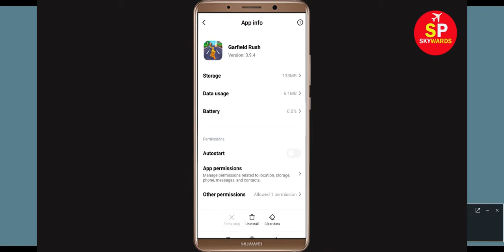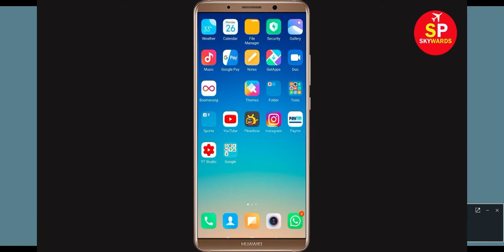Garfield Rush Game App Not Working Problem in Android | Garfield Rush App Not Opening Problem Solved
In this video, i will show you How to Fix Garfield Rush App Not Working Problem in Android & Ios Mobile | Garfield Rush Mobile App Not Opening Problem Solved. If you are facing same problem in your mobile then it will help you to get rid of this problem.